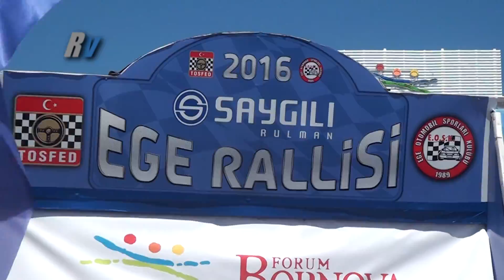2016 Saygılı Rulman Ege Rallisi / Menderes Okur - Bora Arabacı / Mitsubishi Lancer Evo 9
2016 Saygılı Rulman Ege Rallisi / Menderes Okur - Bora Arabacı / Mitsubishi Lancer Evo 9